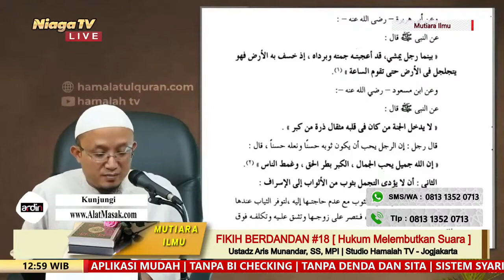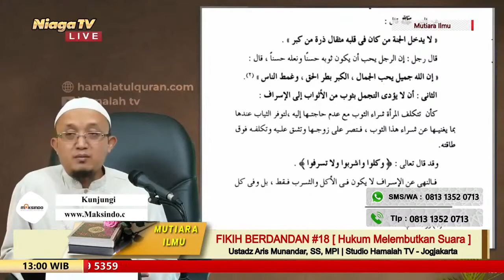Fikih Berdandan #18 [Hukum Melembutkan Suara] Ustadz Aris Munandar, SS, MPI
[Mutiara Ilmu]

Fikih Berdandan #18 [ Hukum Melembutkan Suara ]